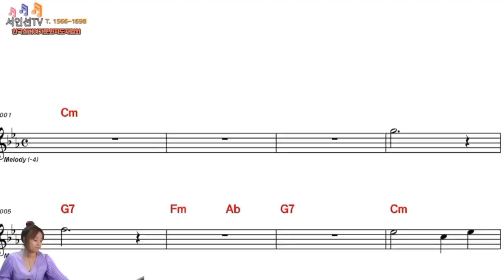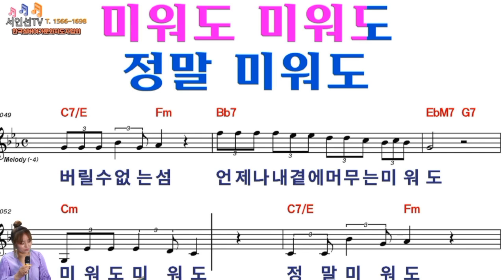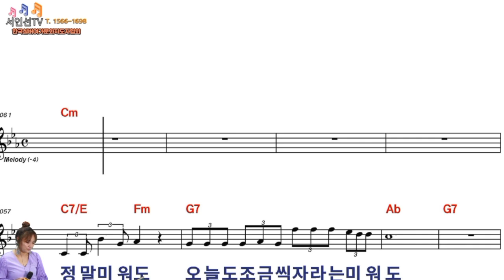미워도(양지원)/딩동댕노래교실 노래강사 서인선_신곡배우기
●서인선TV- 구독ㆍ알람설정ㆍ응원댓글은  큰힘이됩니다 ~~